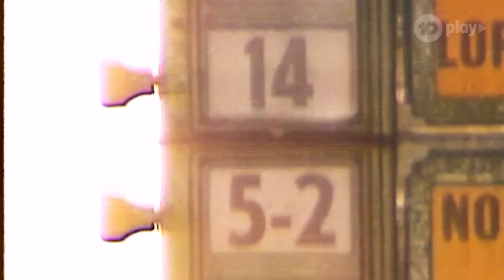Kerry Packer, Jezabeel And The 1998 Melbourne Cup | Melbourne Cup Carnival | Channel 10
Sometimes it pays to follow the money. Especially when the money belongs to Kerry Packer, the Australian billionaire, and he decides that Jezabeel is worthy of his cash.

The Melbourne Cup Carnival is one of the leading sporting events in the world. It’s about the people and that awesome Aussie spirit. The racing and the quality and power of the athletes, both equine and human.